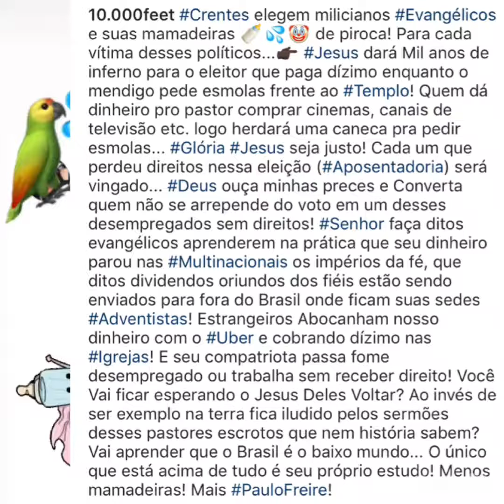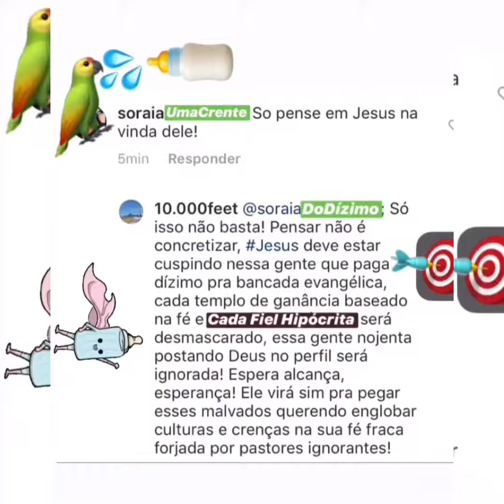Crentes elegem milicianos Evangélicos e suas mamadeiras 🍼💦🤡 de piroca! Para cada vítima...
Crentes elegem milicianos Evangélicos e suas mamadeiras 🍼💦🤡 de piroca! Para cada vítima desses políticos...👉🏿 Jesus dará Mil anos de inferno para o eleitor que paga dízimo enquanto o mendigo pede esmolas frente ao Templo! Quem dá dinheiro pro pastor comprar cinemas, canais de televisão etc. logo herdará uma caneca pra pedir esmolas... Glória Jesus seja justo! Cada um que perdeu direitos nessa eleição (Aposentadoria) será vingado... Deus ouça minhas preces e Converta quem não se arrepende do voto em um desses desempregados sem direitos! Senhor faça ditos evangélicos aprenderem na prática que seu dinheiro parou nas Multinacionais os impérios da fé, que ditos dividendos oriundos dos fiéis estão sendo enviados para fora do Brasil onde ficam suas sedes Adventistas! Estrangeiros Abocanham nosso dinheiro com o Uber e cobrando dízimo nas Igrejas! E seu compatriota passa fome desempregado ou trabalha sem receber direito! Você Vai ficar esperando o Jesus Deles Voltar? Ao invés de ser exemplo na terra fica iludido pelos sermões desses pastores escrotos que nem história sabem? Vai aprender que o Brasil é o baixo mundo... O único que está acima de tudo é seu próprio estudo! Menos mamadeiras! Mais PauloFreire!